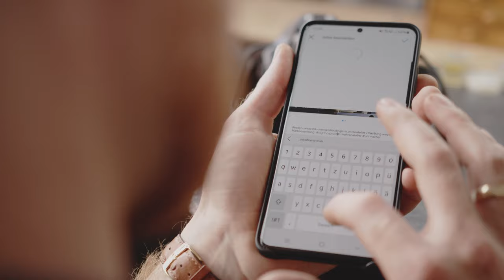Der Uhrmacher • Das Handwerk im Uhrenatelier Manßhardt und Kurzidim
Vielen Dank an DAS HANDWERK für den Besuch in unserer Werkstatt!